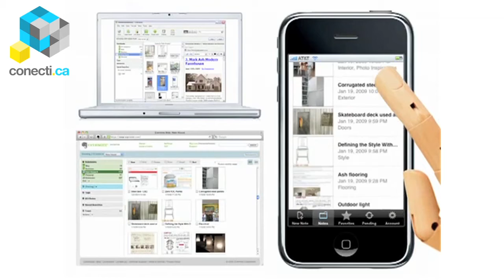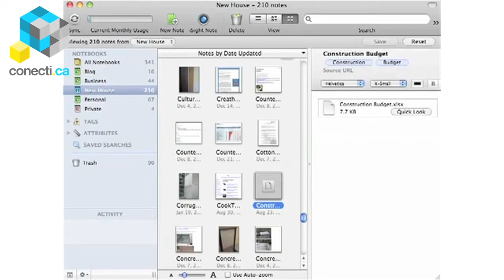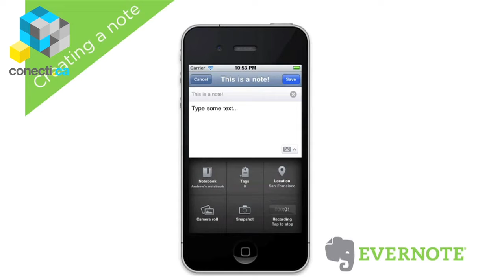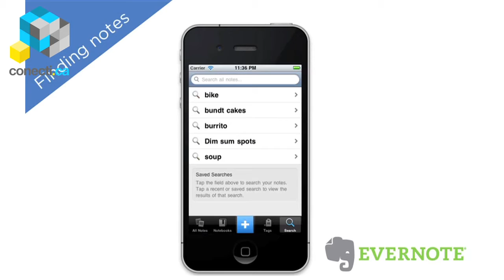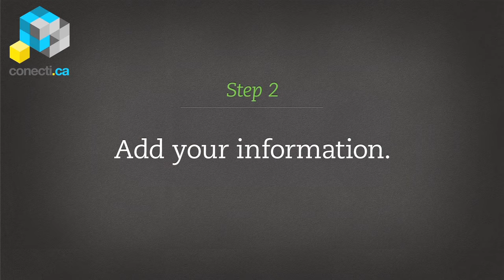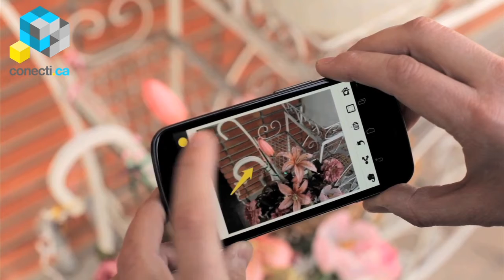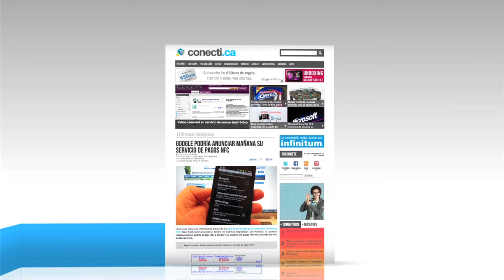Entrevista: Luis Samra de Evernote